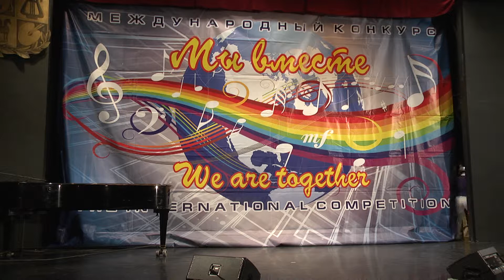9 лет - Бурлаков Илья - I feel good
9 лет - Бурлаков Илья - I feel good (James Brown)
Международный конкурс-фестиваль «МЫ ВМЕСТЕ-2019-Москва»